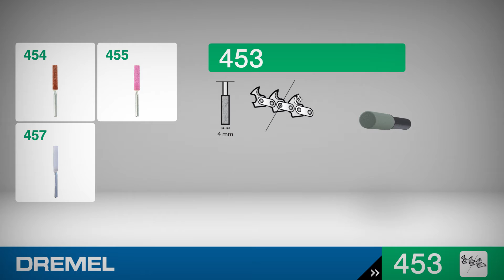Dremel 453 Kamen za brušenje testere od 4 mm